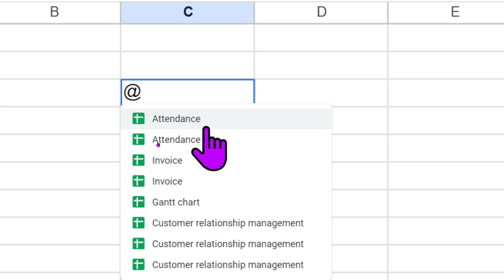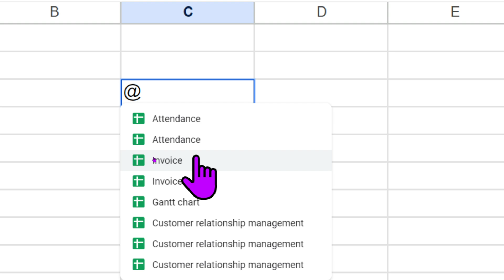How to use smart chips in google Sheets?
In this video we will learn that How to use smart chips in google Sheets?
how to attach file in google sheets cell?

I will upload some more basics of Google sheets in my upcoming videos. If you need any help with the related topic so kindly write it on comment section.

Keep watching.
Keep learning.

 thanks @LearnBasics